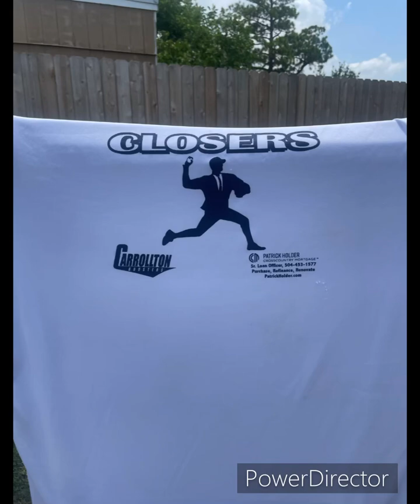July 16, 2023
Closers pool party